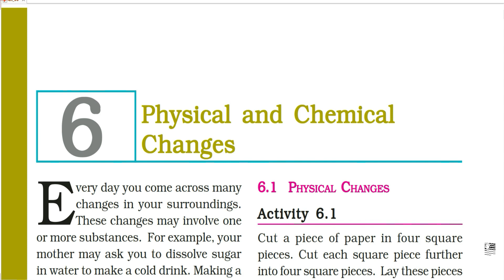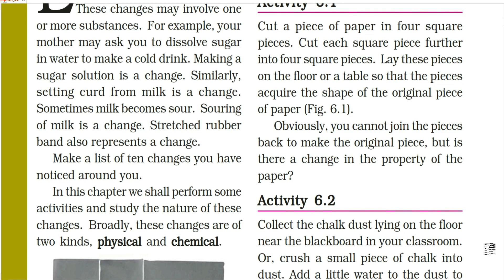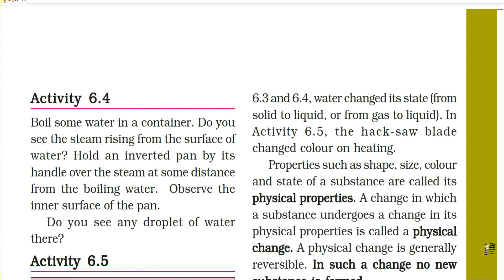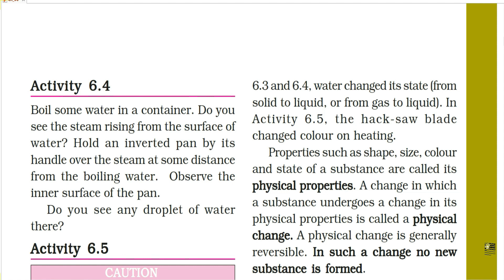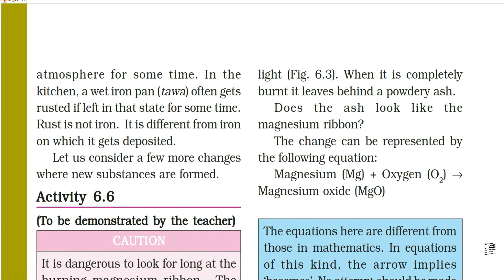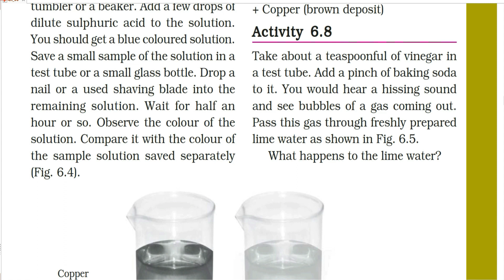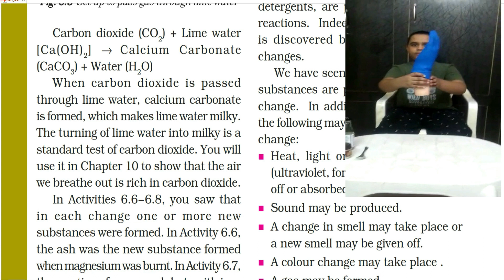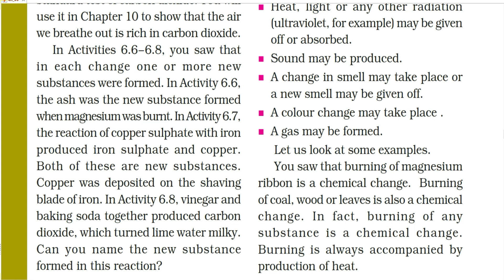Physical and chemical changes|Science chapter 6|Class 7|Detailed explanation| NCERT| Digital Library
Hi  viewers,

In this session, we are trying to understand NCERT Class 7,Science Chapter 6 Physical and Chemical Changes with bilingual languages English & Hindi explanations.

This chapter has been beautifully explained with lots of relevant pictures and small clips to enhance students’ visual learning.

The chapter has been explained by Pratibha Sauparna who has done B.tech (Biotechnology), M.tech (Environmental Sciences), B.Ed (Life science). She is GATE Qualifies, NET Qualifies and CTET  (Twice) qualified professional teacher.

We at “Digital Library” hope that this video will help both students and parents to understand the chapter easily. Your appreciation gives us motivation.

 You may ask questions, give feedback, request for more videos in comment section.
Study hard and stay motivated!!